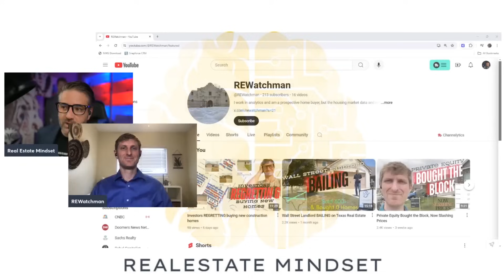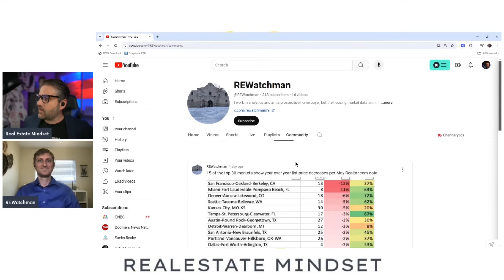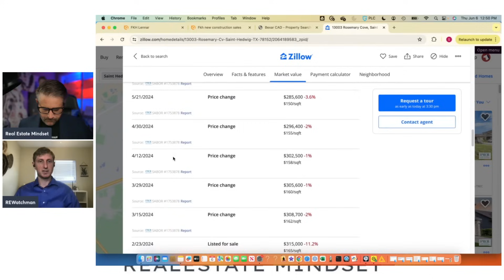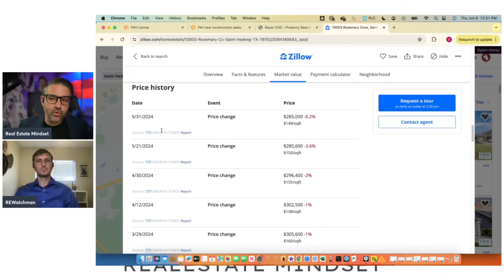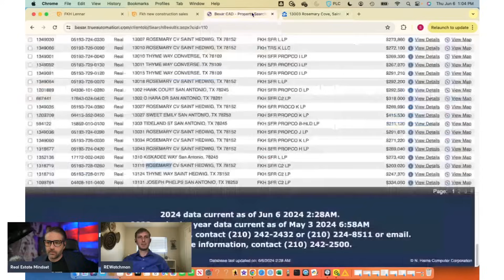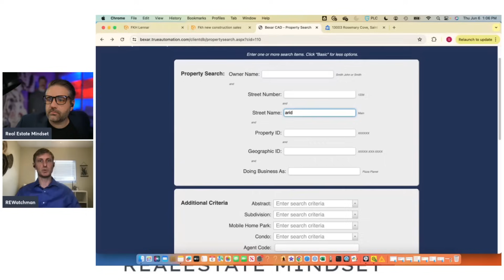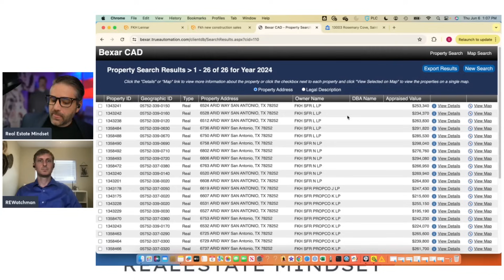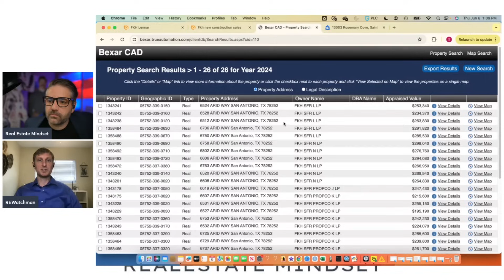Institutional Investors Fire Sale Homes | PRICE CUTS SURGE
FREE Helpful Links:
1. How Much Interest Really Cost Calculator
2. How Much Can You Afford Calculator
3. Debt to Income Ratio Calculator
4. Amortization Calculator
5.  FHA Loan Calculator
6. PMI Calculator

Data Source:
Mailing Address:
2261 Northpark Drive #2118